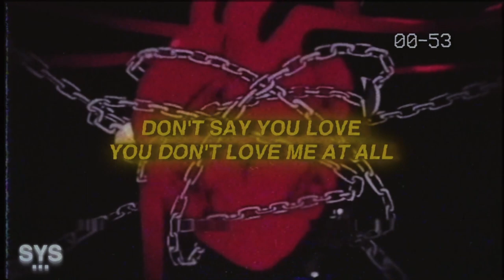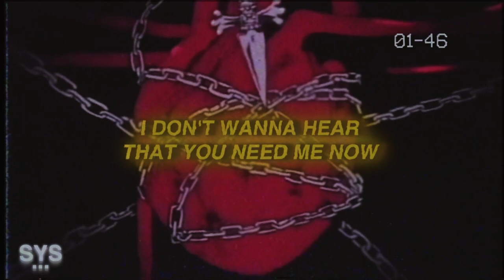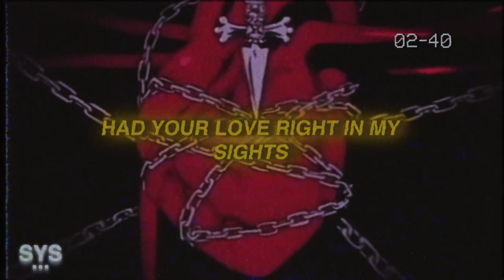Dxngelo - Chained Down (Lyrics)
Dxngelo - Chained Down (Lyrics) is a fire melodic rap track. As one would expect from Dxngelo, this is a hit. Enjoy!

Premiering a sound from the likes of: Dxngelo, 44phantom, Aries, Jutes, Benny Mayne, Croosh, Zac Greer, 6o, Trevor Daniel, Iann Dior, Post Malone, Marco Luka, Weston Estate, Blanco, Arizona Zervas, Olive Amun, Promoting Sounds, and Dominic Fike, among others.